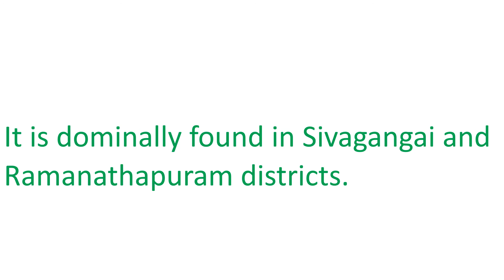Red soil in English for Competitive Exams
In this video we are going to see:
What is Red soil